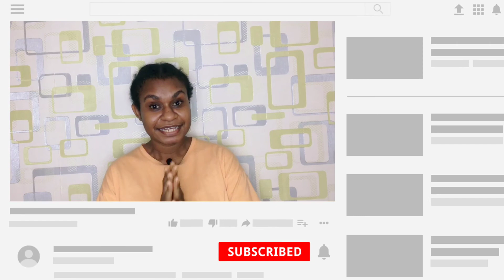WELCOME TO CROCHETILLA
Channel ini akan membahas semua hal tentang merajut, seperti cara merajut slingbag, Top, dompet, dan lain sebagainya. Dan untuk kalian para pemula, semua video di Channel ini akan sangat membantu dan menuntun kalian hingga bisa mahir merajut.